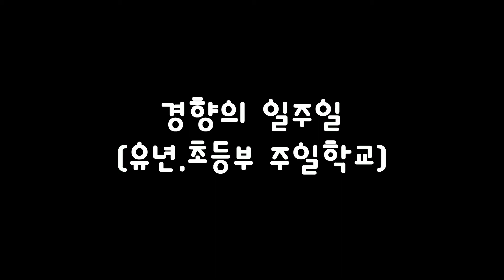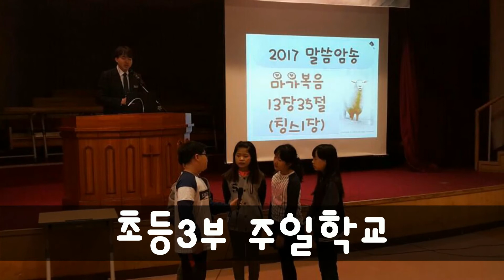[경향교회] 홍보영상 2017-04-16 유년 초등부 주일학교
홍보영상 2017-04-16  유년 초등부 주일학교
경향의 일주일
4월 셋째주